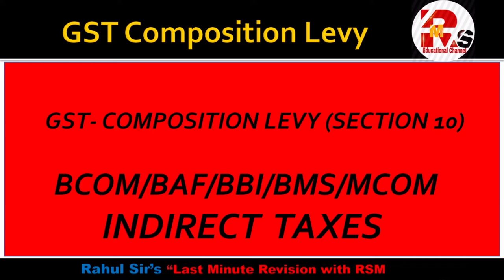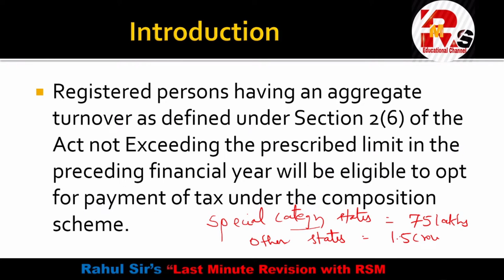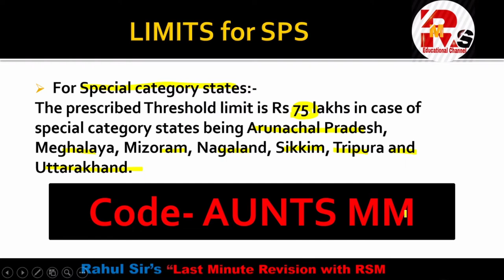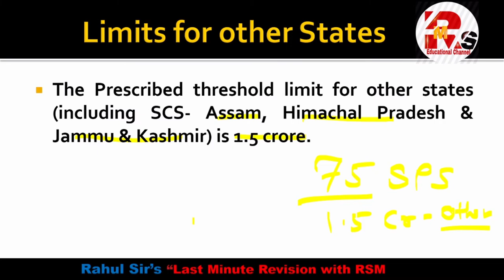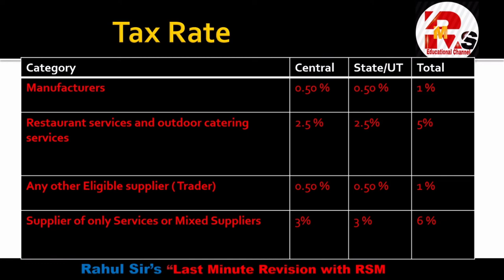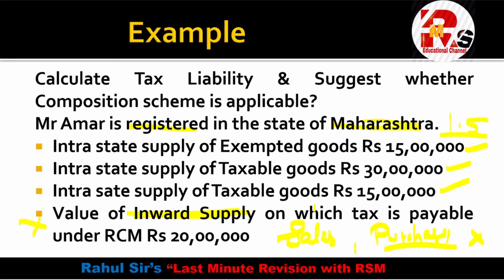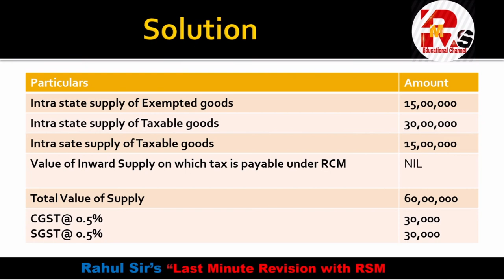COMPOSITION LEVY|| GST||New Rules of Composite Dealer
Hello friends in today's video I will tell you discuss the composition levy as per section 10 with one practical example which will help you to clear all your doubts.